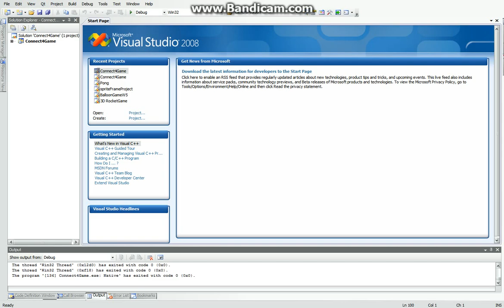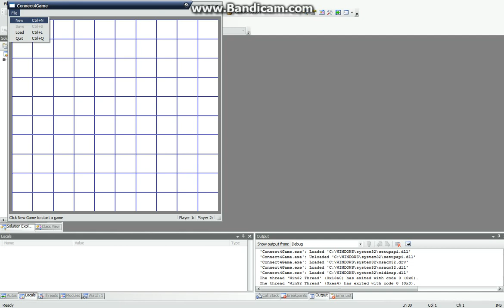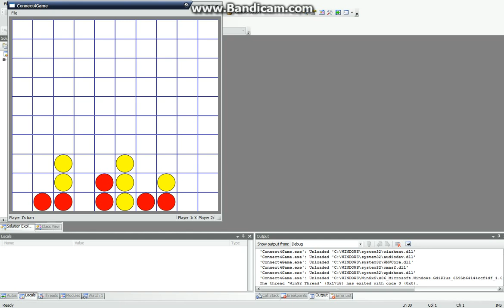Connect Four Game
A game made in C++. A game that was partially made by me and partly by my lecturer. I had to program the pieces being drawn, the win conditions and the save and load. The SDK used was QT.